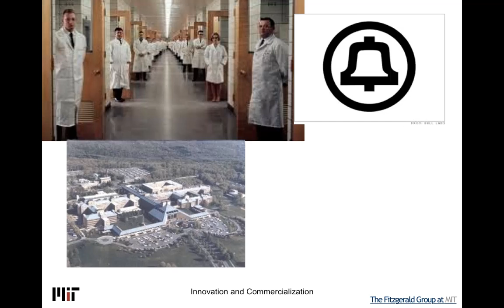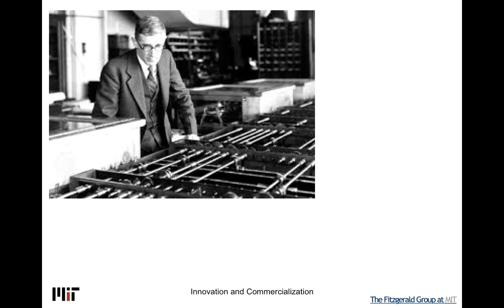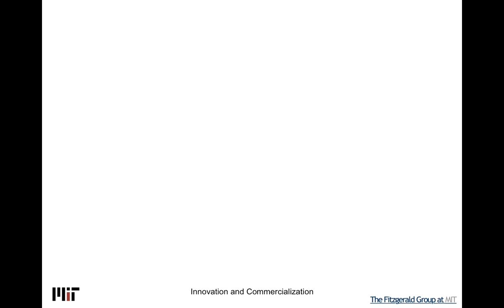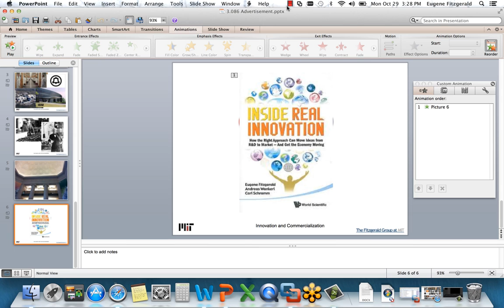Innovation and Commercialization 3 086 Advertisement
A 5 minute intro to course 3.086 Innovation and Commercialization taught at MIT